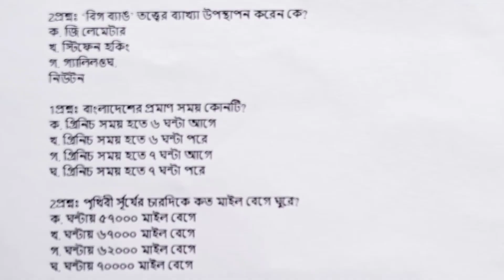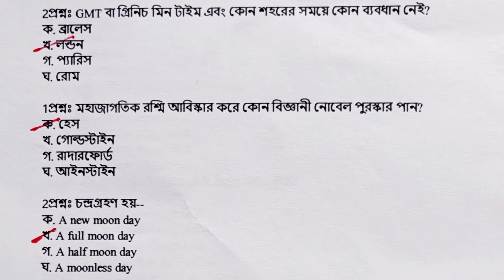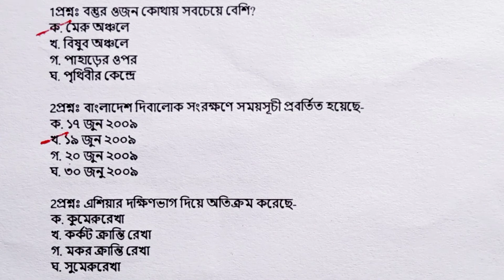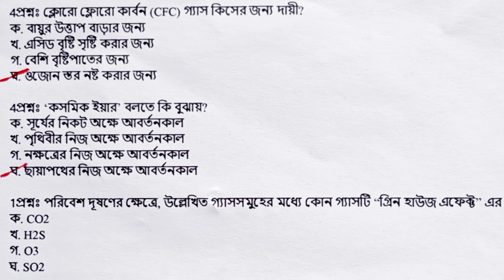সৌরজগত, পৃথিবী ও মহাকাশ অভিযানের গুরুত্বপূর্ণ MCQ প্রশ্ন | Solar system, earth, galaxy&space mission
বিভিন্ন সরকারি চাকুরিতে বিগত ৩০ বছরে এ বার বার আসা বাংলাদেশের সৌরজগত, পৃথিবী ও মহাকাশ অভিযান থেকে বাছাই করা সাধারণ জ্ঞানের গুরুত্বপূর্ণ MCQ প্রশ্ন। পার্ট- ০১.

This video is The solar system, earth, galaxy & space mission related mcq question part- 01. It helps to all competitive examination for all candidates.